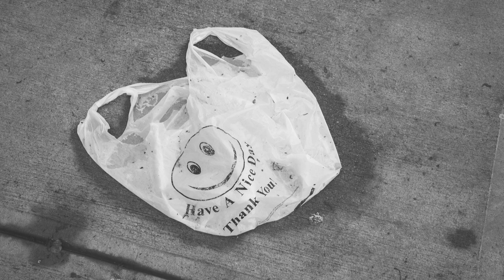ASMR Plastic Bag Sounds 1Hour